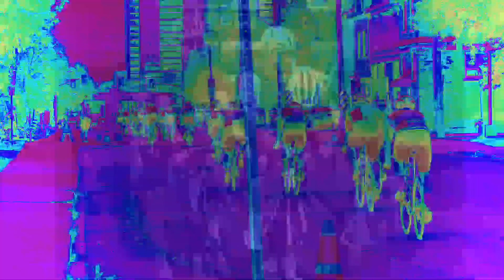Arpeggione Sonata - Franz Schubert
Flutist: Bruce Conway
Piano accompanist: @MyPianist on YouTube.

Copyright: Bruce Conway, 2023